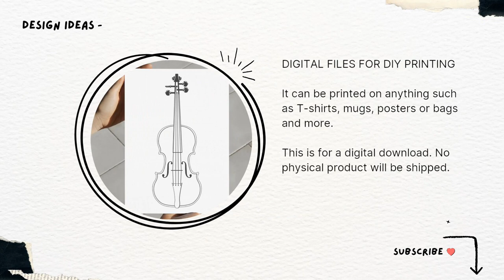Violon svg design - SVGStencil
Are you looking for SVG files to cut out? Welcome! The SVGStencil team can design the SVG files you need